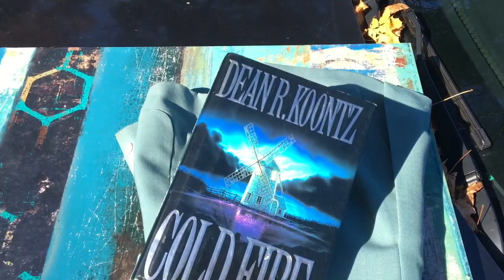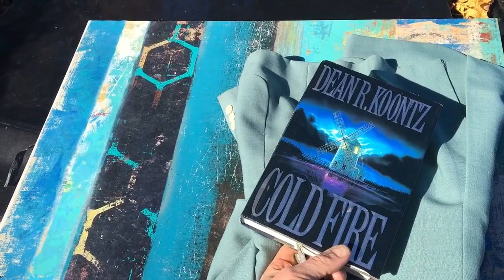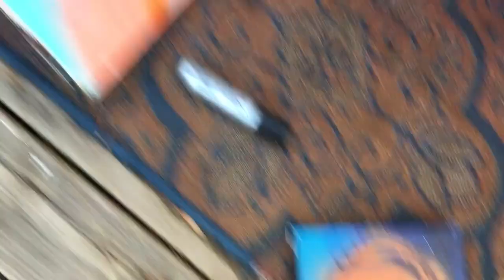Making Money on the road (from TRASH) for almost NOTHING (time lapse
A lot of people often ask how I make ends meet aside from all the tiny house stuff (books, builds, cabin designs, cabin plans, and all that). Well, this is one fun way (out of about 30 others- I have A.D.D. big time). In this video I talk about one of my side passions (salvage and thrift shop flipping) .and much in the way of the show "Flea Market Flip", I purchase low cost prints, art paintings, and "wine night" canvases, and repaint them with my own original work. I often find these paintings on the side of the road for free too- VERY frequently to be honest. Most of it (the art) is done in a pretty wild pop art or graffiti outsider style, but I occasionally do some more realistic pieces. Mainly, I'm trying to impart the idea that you don't necessarily need to buy expensive supplies and canvases to create and sell art- I've sold hundreds of pieces this way over the last decade. Also, for the tiny house folks in the audience, if you approached this idea with small canvases, it could certainly be a creative way to make money from the road without worrying about having to store much before these pieces went to market or sold. I call it "thinking outside the box money making". You'll see what I create in a time lapse in one part of this video.

Deek's NEW book "Micro Living"

WANT TO HELP THE CHANNEL? Donations…. ($20 or more and we’ll give you a direct shout in an upcoming video!)
$100 and we’ll give your business a plug vocally and visually in part of the video.

My first bestseller “Micro Shelters”

My “Humble Homes, Simple Shacks” FIRST book- Like a DIY graphic novel

Deek's Transforming A-Frame Cabin Plans (which you can build for UNDER $1200!)

Tuftex (and ONDURA roofing)- the clear roofing and wall material I use in a TON of my builds

IF you want to sponsor us (for product, tiny house company) appearances/shouts in our videos, while helping to keep this channel running